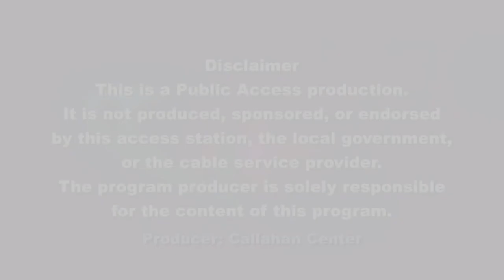Frank and Mary in Framingham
Cheryl Lavallee, LICSW, Assistant Director of Social Services at the Callahan Center, discusses the Low Vision Support Group at the Callahan Center and assistive devices available at the Center for people who have low vision or hearing impairments.